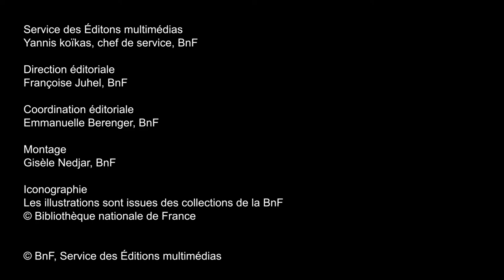La Cosmographie universelle de Guillaume Le Testu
Ce magnifique atlas du monde déroule sous nos yeux une image du monde fractionnée, nous faisant voyager par le détail de l’Europe septentrionale à la Méditerranée, de l’Afrique aux Indes orientales, de la mythique Terre australe à l’Amérique. Elle offre également la vision du monde la plus complète et la plus richement illustrée jamais conçue dans le style des cartes portulans. Chaque planche est accompagnée d’un commentaire en regard portant sur la géographie, le climat, les habitants, les activités humaines, etc. Dédié à l’amiral de France Gaspard de Coligny, l'ouvrage n’est pas dépourvu de dimension politique.

Découvrir le dossier « Les cartes marines » sur les Essentiels de la BnF